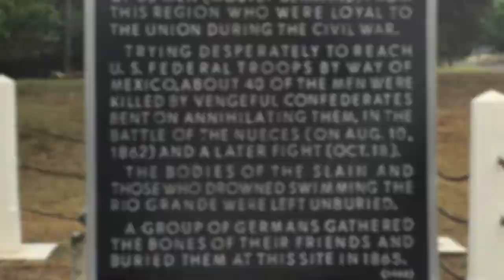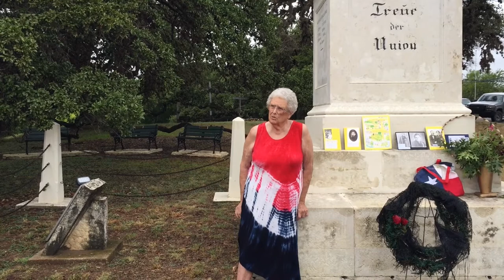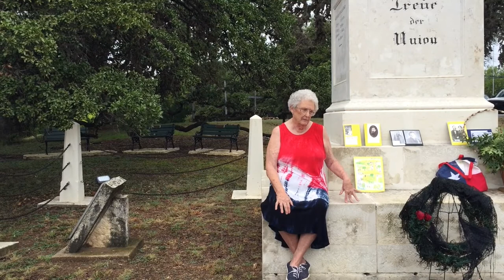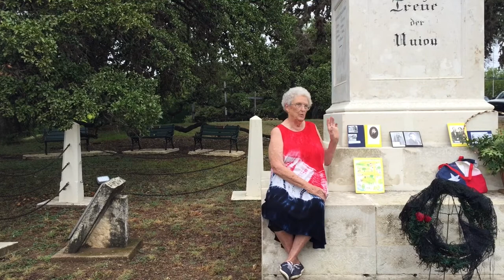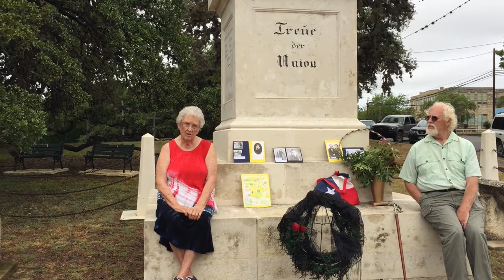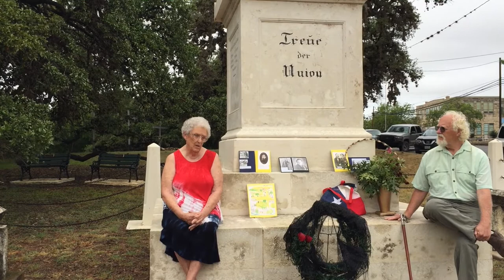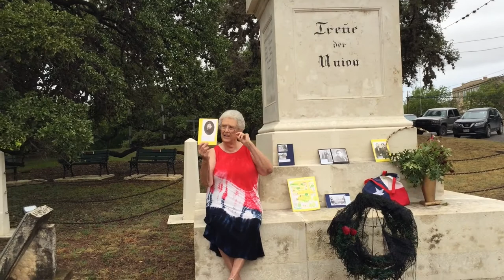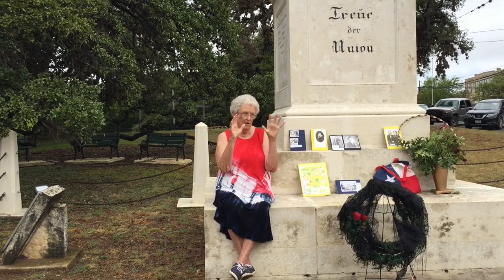March for History Greatest Hits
We marched for history. Where and when? Why? What did we learn?